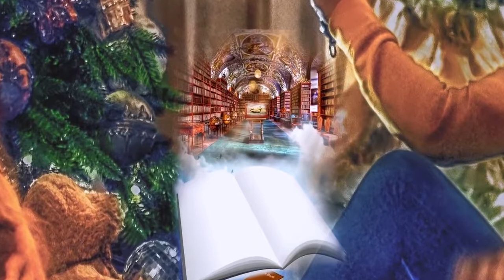Collage ifini. Abstract